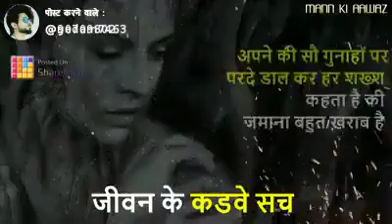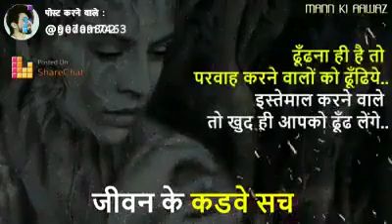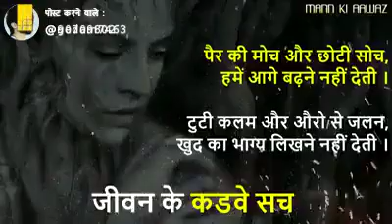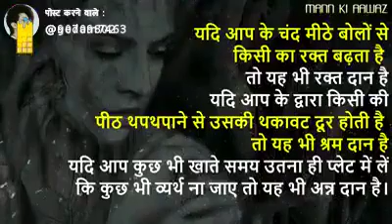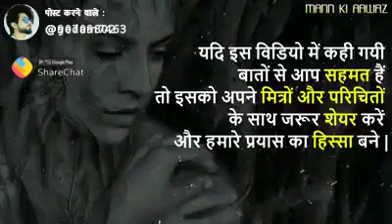Anmol. (CK Art)